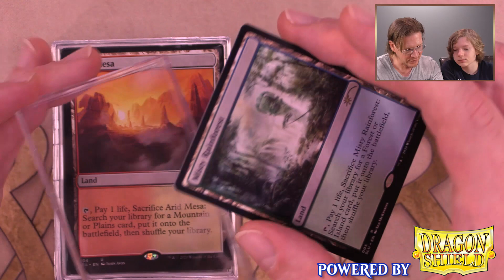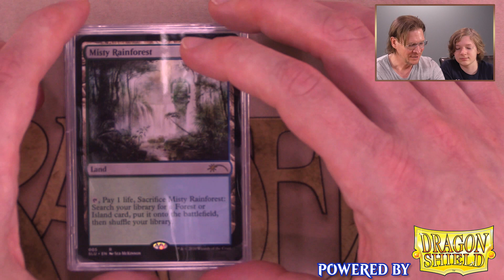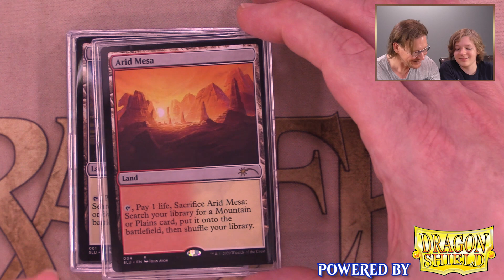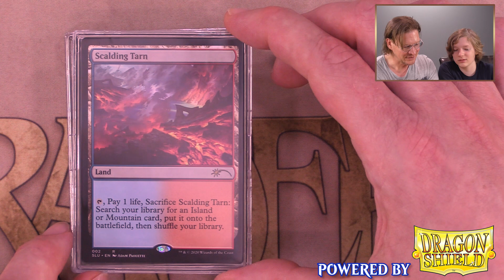MTG Unboxing Secret Lair Ultimate Edition Magic the Gathering deutsch Trader Opening Review Info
Wir öffnen eine Box der "Secret Lair Ultimate Edition" (dt: Geheimer Unterschlupf), der wahrscheinlich limitiertesten Magic Sammler-Edition aller Zeiten!!!

Weitere Dragon Shield Artikel findet Ihr bei uns im Shop

Direkt zum Verkauf zu "Commander 2020" & "Ikoria: Reich der Behemoths" geht´s

"Hauptset 2021" erscheint am 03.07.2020.

ACHTUNG: Die Veranstaltungen März - Juni wurden aus Vorsicht vor Corona (COVID-19) abgesagt!